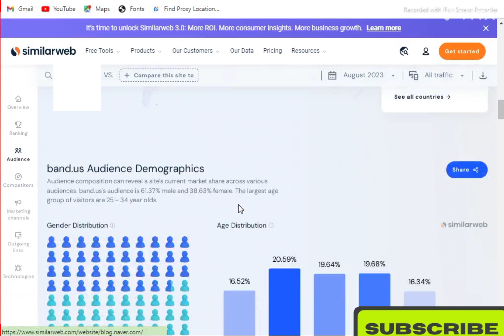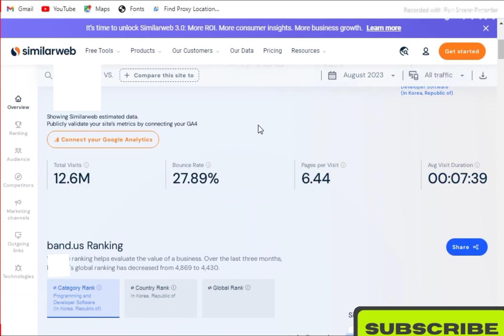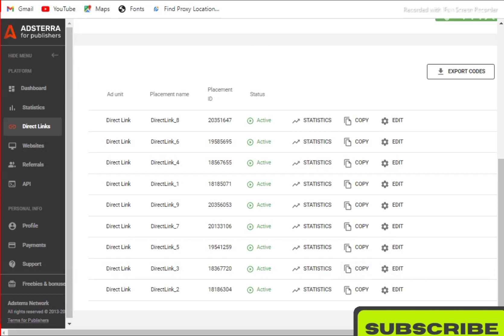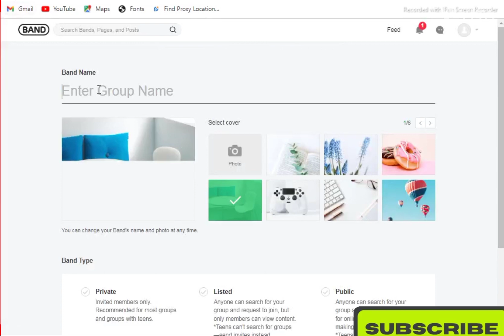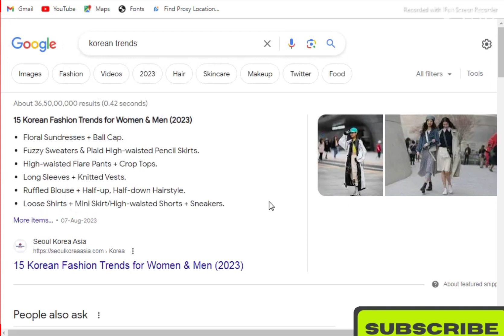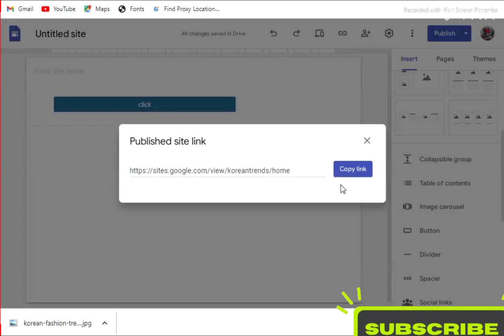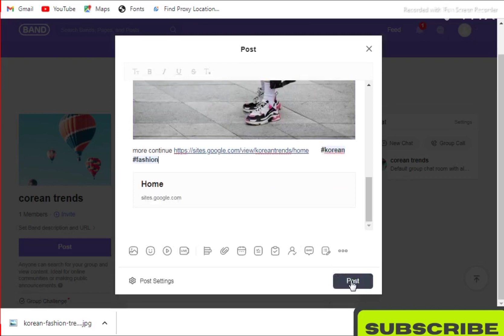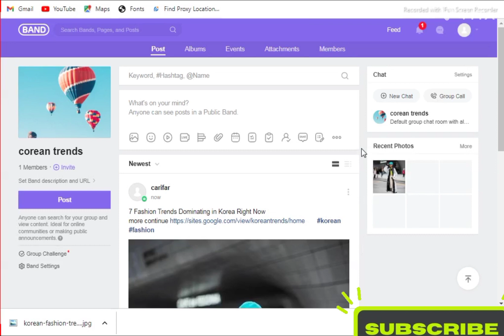Adsterra Direct Link Clicks Fast Grow $500 Week | Adsterra Earning Trick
Hi guys

I Will Show Today, Related Topic,adsterra earning tricks,adsterra,adsterra ads setup in blogger,adsterra direct link earning,adsterra payment proof,url shortener unlimited trick,
monetag,traffic arbitrage,self click earning,cpa self click 2023,link shortener unlimited trick,url shortener self click unlimited trick,adsterra earning,adsterra self click trick 2023,
adsterra arbitrage,adsterra loading method,traffic spirit,monetag direct link earning,
adsterra direct link earning tricks,adsterra cpm trick,